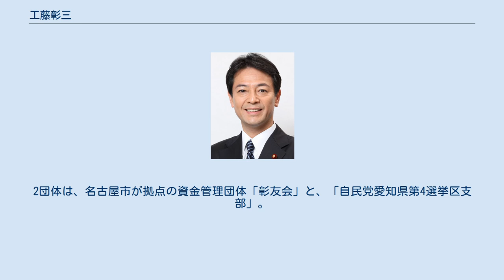工藤彰三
工藤 彰三（くどう しょうぞう、1964年12月8日 - ）は、日本の政治家。
元国土交通大臣政務官、元名古屋市会議員（2期）。
 父は、愛知県議会議員、名古屋市会議長（1994年5月～1995年4月）を務めた工藤恭弘。
 愛知県名古屋市熱田区生まれ。
現住所は同市熱田区四番2丁目。
名古屋市立船方小学校、東海中学校・高等学校卒業。
学生時代は野球に打ち込む。
1年浪人して中央大学商学部会計学科に入学。
社会人野球または高校の野球の指導者に進むことを望んでいたが、肩を壊し、チリ紙交換の仕事をした。
同校を8年かけて卒業した。
 1986年（昭和61年）8月から1996年（平成8年）10月まで、衆議院議員秘書。
1992年（平成4年）12月から1993年（平成5年）7月まで、衆議院議員の片岡武司の秘書。
1996年（平成8年）11月から2003年（平成15年）3月まで、名古屋市会議員秘書。
 2003年4月、名古屋市会議員選挙の熱田区選挙区で初当選。
2007年（平成19年）、再選。
 2012年（平成24年）、第46回衆議院議員総選挙で愛知4区に自由民主党公認で立候補し、前職で日本未来の党の牧義夫を22,202票差で破り、初当選した。
2014年（平成26年）、第47回衆議院議員総選挙で再選（維新の党から立候補した牧義夫は比例復活で当選）。
2017年（平成29年）、第48回衆議院議員総選挙で3選。
 2018年（平成30年）10月4日、第四次安倍改造内閣にて、国土交通大臣政務官に任命される。
 2015年5月29日、衆議院の文部科学委員会において、名古屋市長の河村たかしについて、「本当に義務教育を受けてきたんだろうかと思える」などと述べた。
これに対し、河村は、「私を選んだ市民への侮辱だ」と批判している。
 2017年東京都議会議員選挙での安倍晋三首相の街頭演説中、安倍に対して「辞めろ」とコールした聴衆を「共謀罪」の疑いで「逮捕すべし!」と求めるフェイスブック（FB）の投稿に対し、「いいね!」ボタンを押していた。
朝日新聞の取材に、事務所を通して「昨晩、間違って押してしまった。今後は気をつけていきたい」。
取材後、「いいね!」を取り消した。
 2018年10月15日、工藤が代表を務める二つの政治団体が2013年～2015年、名古屋市内のホテルなどで会費を集めた大規模な集会を5回開きながら政治資金収支報告書に一切記載していなかったことが判明した。
2団体は、名古屋市が拠点の資金管理団体「彰友会」と、「自民党愛知県第4選挙区支部」。